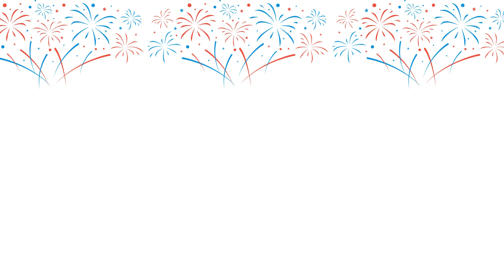2024 FourthFest - City of Westlake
FourthFest 2024